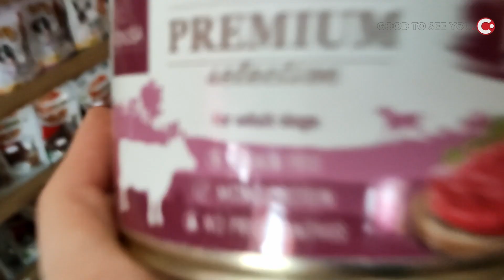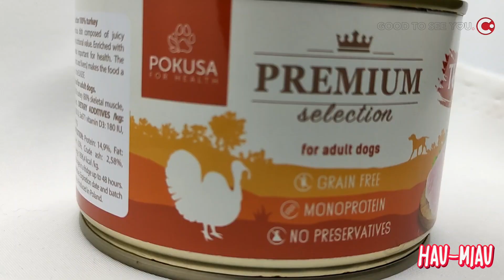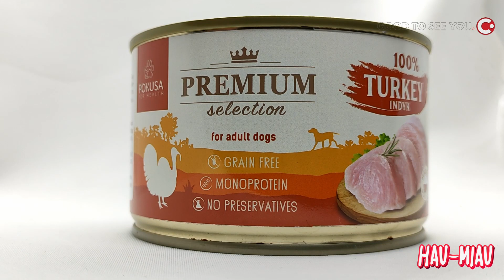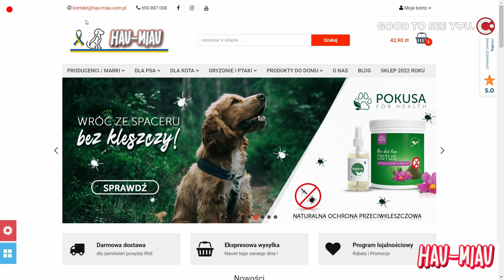POKUSA - Monoproteinowa Mokra karma dla psów wszystkich ras - INDYK 100%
🦃 Pokusa – Premium Selection - Indyk 🐾🐾🐾🐾
ℹ️ Linia Premium selection monoproteinowa występuje w trzech smakach – 🐄 wołowina, 🐑 jagnięcina i prezentowany w dzisiejszym materiale 🦃 indyk. Wszystkie produkty zawierają składniki, które są źródłem naturalnych antyoksydantów, witamin i minerałów. Producent dba o ich najwyższą jakość, mając na uwadze zdrowie i dobrą kondycję pupili. Puszki występują w dwóch rozmiarach 400g i 850g.
Każda karma powinna dostarczyć Twojemu zwierzakowi niezbędnych składników odżywczych w odpowiednich ilościach i we właściwych proporcjach i taka właśnie jest Pokusa.
Karmy monoproteinowa czy monobiałkowa mają w swoim składzie tylko jedno źródło białka. Powstały z myślą głównie o tych zwierzętach, które borykają się z problemem nietolerancji pokarmowych. Według specjalistów do najbardziej uczulających czworonogi składników karm należą kurczak oraz zboża.
Właścicielem marki Pokusa jest Polska firma Nikos Sp. z o.o. sp. k. mieszcząca się w miejscowości Sygneczów koło Wielkiczki.
🩺Skład: 100% indyk (w tym 80% mięśnia szkieletowego, 16% serca, 4% wątroby).
🩺Skład analityczny: Białko: 14,9%, Tłuszcz: 14,4%, Włókno surowe: 0,3%, Popiół surowy: 2,58%, Wilgotność: 63,1%, Energia: 1896,4 kcal /kg, Fosfor: 0,26%. Wapń: 0,38%
🦃 Indyk: jest chudym mięsem zawierającym łatwo przyswajalne białko, cynk i selen.
👁 Obserwacje: Wystarczyło delikatnie rozszczelnić wieczko aby poczuć wyraźny mięsny aromat. Bardzo przyjemny i w pierwszej chwili przypominający zapach słynnej szynki w puszce, którą dawniej jadało się tylko na święta. Przynajmniej to moje skojarzenie. Zapach to jedno a jak wygląda zawartość metalowego opakowania. No wygląda zacnie. Konsystencja bardzo zwarta, zbita i jednolita. Na pierwszy rzut oka widać, że skład jest taki jak producent deklaruje. Bez ulepszaczy, zbędnych dodatków czy wody. Wbijając łyżeczkę czułem opór, który pewnie był spowodowany ilością dobrze sprasowanego i dobranego mięsa. Serwując Pokusę naszym psim smakoszom z pewnością połechtamy nie tylko ich podniebienia ale i zapełnimy zdrowo brzuszek. Zwróćcie uwagę na skład. 100% indyk (w tym 80% mięśnia szkieletowego, 16% serca, 4% wątroby) – i nie ma co doszukiwać się czegoś więcej. Krótko a zarazem jak treściwie. To naprawdę dobrze wygląda a powiem Wam z naszego doświadczenia, że smakuje też dobrze – jeśli wiecie co mam na myśli.
Podsumowując Mokra karma od Pokusy to pełnowartościowy posiłek z naturalnych składników, bez sztucznych aromatów, zbóż, konserwantów i substancji barwiących. Wyborne, odżywcze danie skomponowane z soczystego mięsa z indyka o cennych walorach dietetycznych. Wzbogacone o ważne dla zdrowia witaminy i minerały. Dodatek podrobów (serc i wątroby) sprawia, że karma doskonale sprawdzi się jako alternatywa diety BARF.
❓ a co Ty sądzisz o tym produkcie?